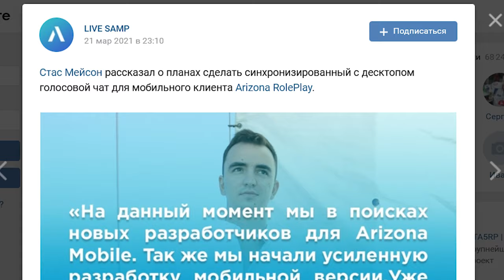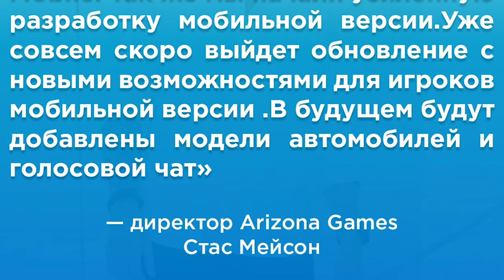ARIZONA MOBILE НА ВАШ ПК СКАЧАТЬ GTA SAMP ANDROID!